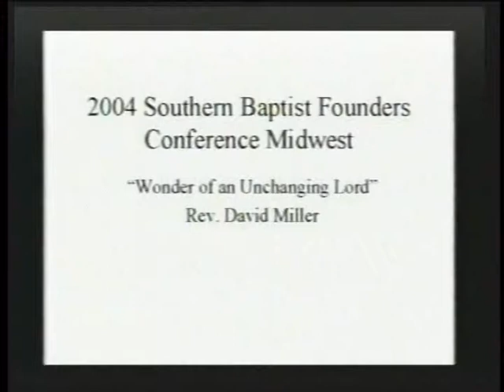Wonders of an Unchanging God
SBFCMW 04.2
Rev. David Miller